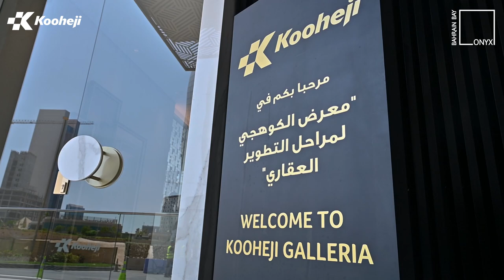Kooheji Development Galleria Inauguration by HE Shaikh Mohammed bin Khalifa Al Khalifa, CEO –RERA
Under the patronage of HE Shaikh Mohammed bin Khalifa Al-Khalifa, the Chief Executive Officer of the Real Estate Regulatory Authority (RERA), Kooheji Development opened the “Kooheji Property Exhibition for Real Estate Development Phase - Kooheji Galleria” at the company’s headquarters in Bahrain Bay.

About ONYX Bahrain Bay

ONYX Bahrain Bay a bespoke architectural masterpiece designed to attract attention, is developed by Kooheji Development, one of the largest and leading real estate developers in the Kingdom of Bahrain. ONYX has been awarded as the Best Residential High Rise Development in the Kingdom of Bahrain by Arabian International Property Awards 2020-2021.

Location

Onyx Bahrain Bay project is located in a strategic location at “Bahrain Bay”, which is a global business, leisure, and lifestyle destination that uniquely combines relaxation and Luxury in the heart of the Capital and at the entrance of Bahrain Bay offering easy access to Bahrain Airport, King Fahad highway and Bahrain’s top shopping destinations, the Avenues and Moda Mall.

ONYX Bahrain Bay Project
Developed By: Kooheji Development
Contractor: Kooheji Contractors

About Kooheji Development

Established in 1973, Kooheji Contractors has over 45 years of experience leading construction, civil
engineering and design projects in Bahrain and throughout the MENA region. Kooheji are renowned
for their attention to detail, superior construction quality and carefully crafted designs.

Key Facts
• 1st construction company in Bahrain to implement IMS
• Over 34 milestone projects delivered

or Call at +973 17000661